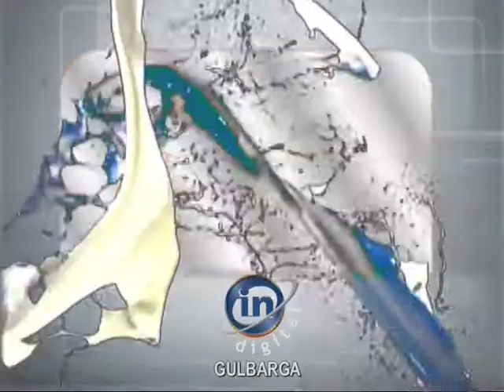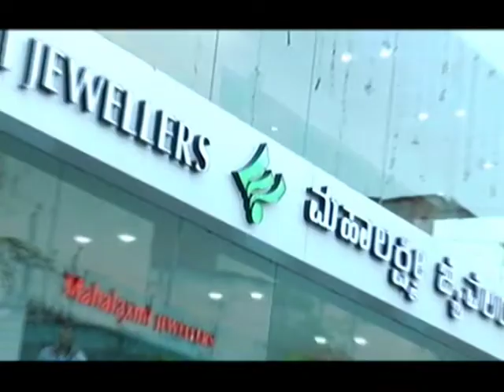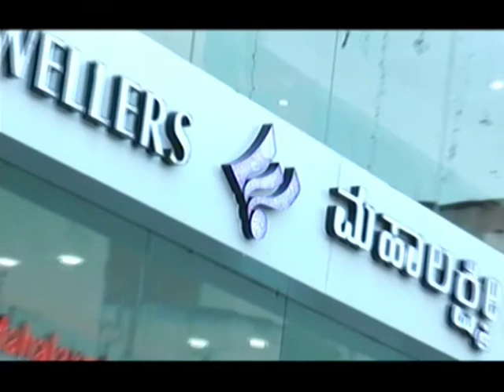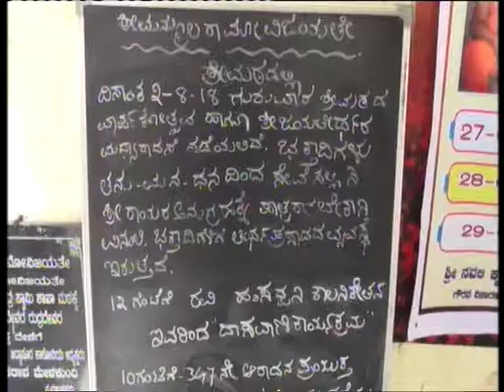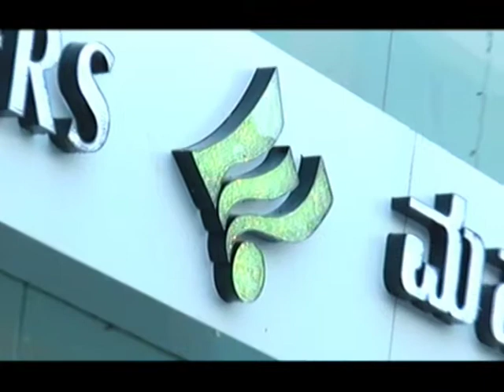02 AUGST NEWS FINAL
02 August 2018 In Gulbarga News.